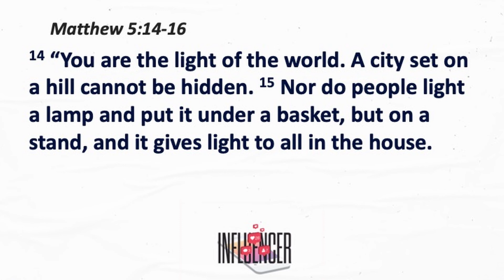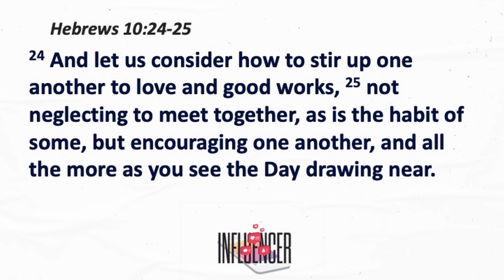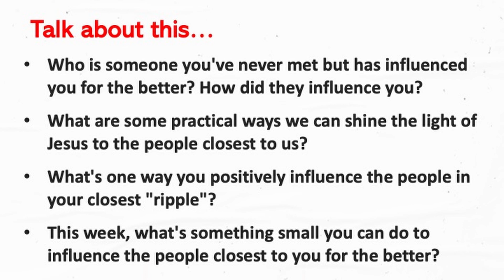Influencer: Live Small, Dream Big